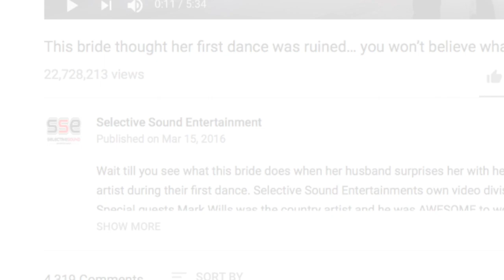Mark Wills on Cleveland's Biggest Wedding Surprise Ever!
Famous chart-topping country performer, Mark Wills, was part of one of the most memorable weddings we've been a part of in the past 20 years performing in Northeast Ohio.

The video of his performance has been viewed over 22 million times and has struck a cord with couples around the world.
Herre is Mark in Orlando recalling the event before playing the famous song.